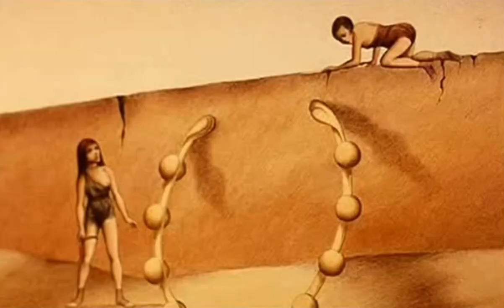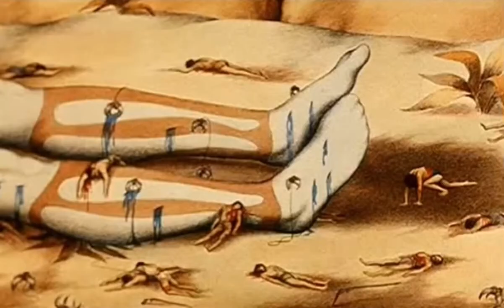Boldy James Type Beat ‘CONCREATURE’ DARK 70s Sci-fi Space Horror Synth Sample Industrial Boom Bap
[FREE FOR NON PROFIT] Boldy James X Alchemist Type Beat 2022

🚀 Prod by BimBom (Make sure to credit Prod. BimBom in features list or song title.)

BPM: 149
Key:C# Minor